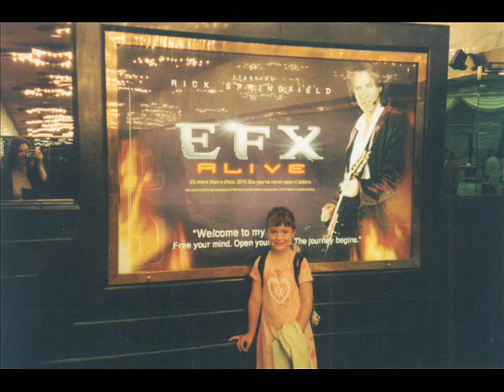God Blinked...for Sahara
Sahara Aldridge experienced more in her 13 short years than many people do in a lifetime. I think she was trying to soak it all in before she had to leave us far too soon.Thanks to Paul Belfi for the priceless audio clip. Extra special thanks to Rick Springfield for this wonderful song...and for being such a big part of our lives. With Sahara, life really was a dance.
P.S.  CANCER SUCKS.